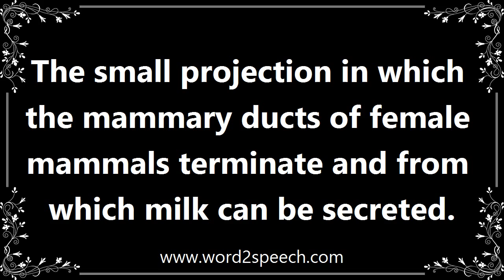Nipple - Meaning and How To Pronounce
Title: nipple

The small projection in which the mammary ducts of female mammals terminate and from which milk can be secreted.

I have a pierced nipple and I breastfed for a year and it was no problem.

How to pronounce nipple
definition of nipple
audio dictionary
How to say nipple
What is the meaning of nipple
Pronounce nipple